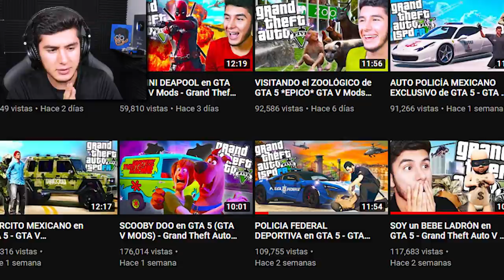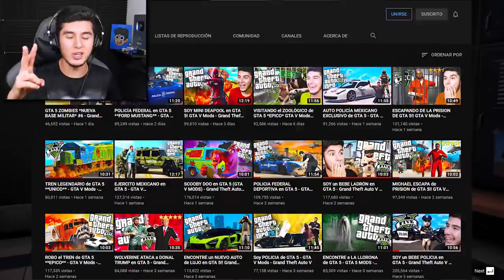EJERCITO MEXICANO en GTA 5 *BUGATTI* GTA V Mods - Grand Theft Auto V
EJERCITO MEXICANO en GTA 5 *BUGATTI* GTA V Mods - Grand Theft Auto V|EdgarFtw - GTA 5 POLICIA - GTA 5 LSPDFR - GTA 5 MODS - Grand Theft Auto V - LSPDFR.

- Canal Secundario: @EdgarTwo